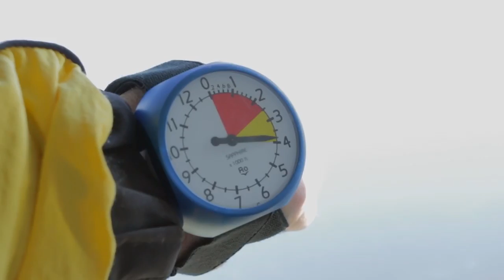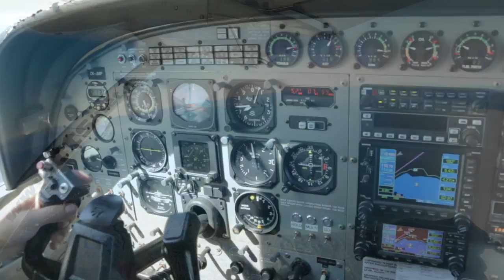KARAN - 180616 - KARAN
KARAN - Taupo Tandem Skydiving. Handy Cam Video